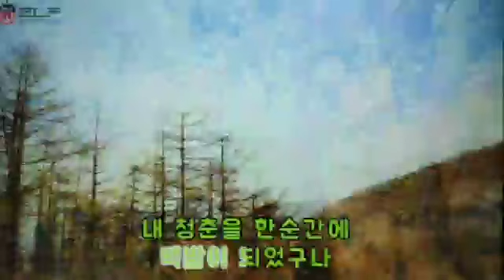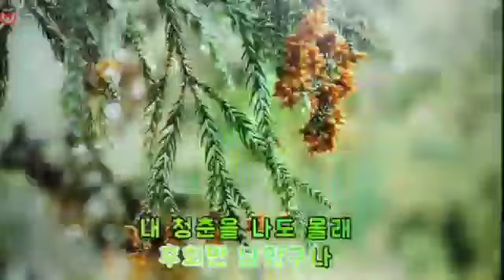가는세월아 (이석화 ) 가수 공덕화 (자료 공덕화 제공)